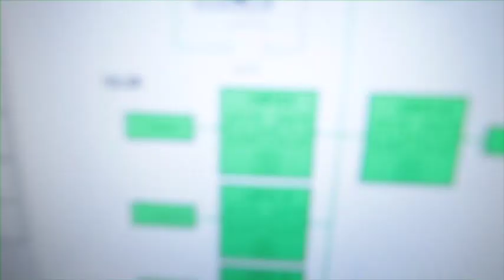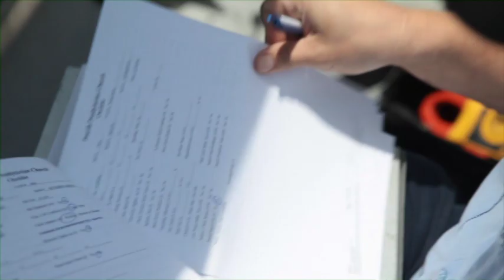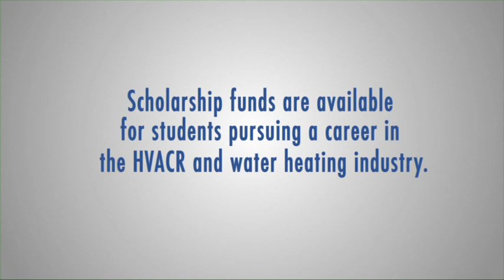Skilled Trade-HVAC (Heating and Air Conditioning) in 2018 and beyond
Shapiro & Duncan is a proud supporter of AHRI, Air-conditioning, heating and refrigeration institute. A skilled HVACR workforce is critical to energy conservation goals in the United States and around the globe.  With an estimated additional 57,000 skilled workers needed each year to work in this fast-paced, well-paying, multibillion dollar industry, AHRI works closely with industry to coordinate and synergize efforts to recruit and train the next generation of HVACR workers.

to gain more information about the industry.